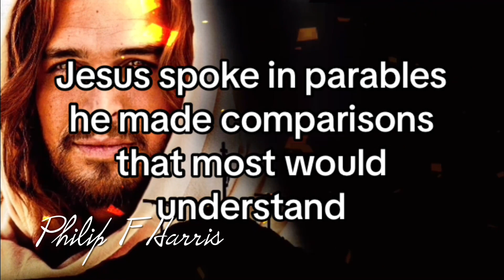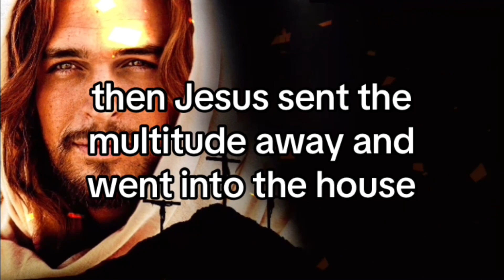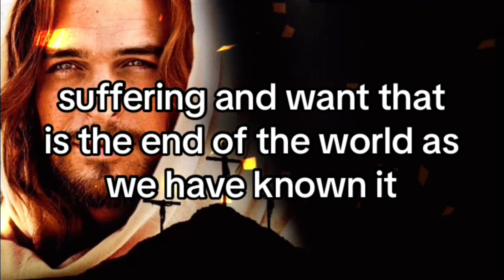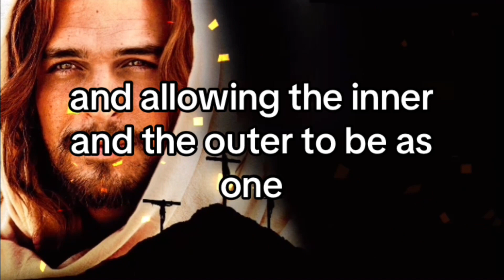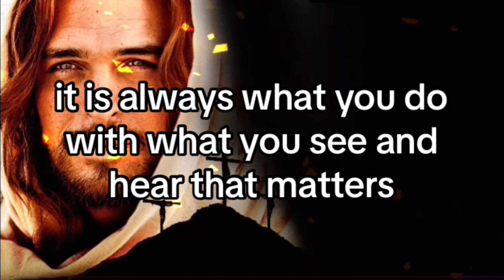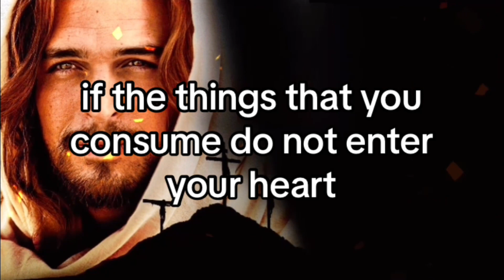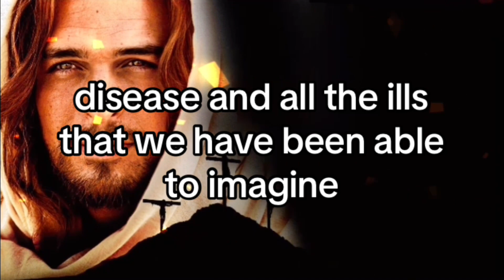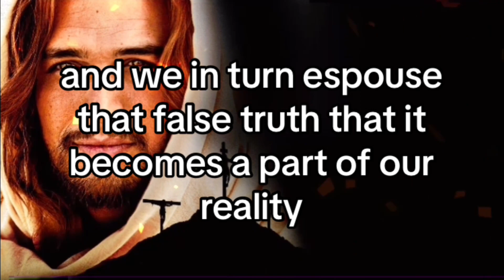THE EARLY ROOTS OF THE LAW OF ATTRACTION | Philip F Harris | Ch 14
The teachings of Jesus form the basis of the Christian religion.

But many of his sayings and stories have been so well-known across the world for so long that rarely does the average person look closely at what Jesus was really trying to explain.

Assumptions about the meanings of his words have often been accepted without question and simply passed down from generation to generation.

In a unique and insightful book, author Philip Harris re-examines many of these famous, ancient quotes and suggests that Jesus actually had a precise understanding of The Law of Attraction.

And he argues that this knowledge about Universal Law is what really lies at the heart of the teachings of Jesus Christ.

Despite Jesus Taught It Too being a top seller in the Law of Attraction category at Amazon.com, Mr Harris has donated his work  to be freely published online for the benefit of readers across the world.